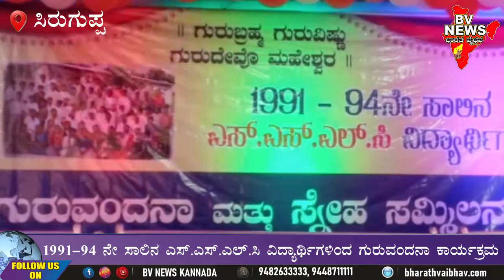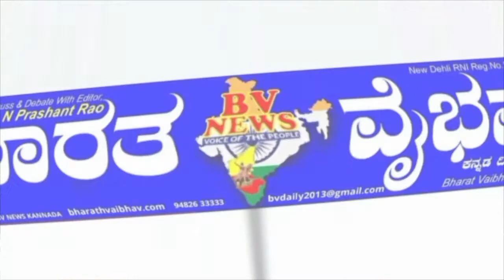Siragupp |1991-94 ನೇ ಸಾಲಿನ ಎಸ್.ಎಸ್.ಎಲ್.ಸಿ ವಿದ್ಯಾರ್ಥಿಗಳಿಂದ ಗುರುವಂದನಾ ಕಾರ್ಯಕ್ರಮ